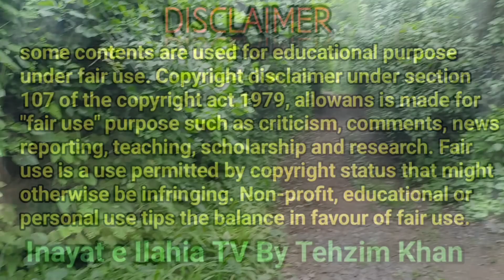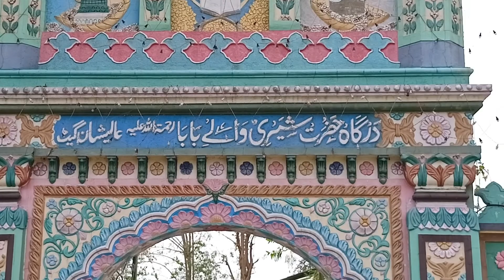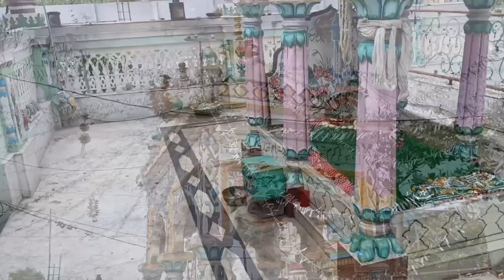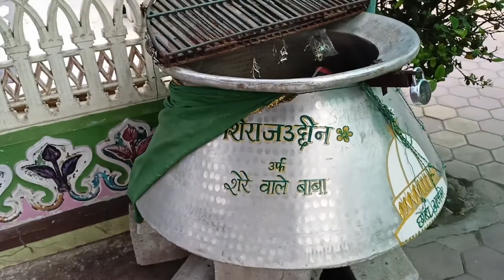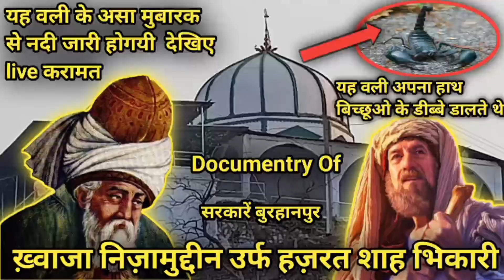chhota ajmer burhanpur dargah|ajmer sharif burhanpur | by tehzim khan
chhota ajmer burhanpur dargah ajmer sharif khwaja garib nawaz by tehzim

about the video:
chhota ajmer dargah burhanpur is very famous. sufi of this dargah name is sirajuddin urf Sheri wale baba. this is very famous Sufi and soulful.

your quries:
chhota ajmer dargah burhanpur
chhota ajmer dargah
chhota ajmer
sheri wale baba dargah
sirajuddin Baba dargah
Sirajuddin urf Sheri wale baba dargah
burhanpur dargah
hazrat Shah bhikari burhanpur
chhota ajmer
Ajmer Sharif
Ajmer Sharif khwaja garib nawaz
sirajuddin shahe aalam dargah
Ahmedabad dargah
udaipur chhota ajmer
naibe rasool dargah burhanpur
naibe rasool dargah
burhanpur dargah 4k
burhanpur dargah all

creator: Tehzim Khan

Regards: Inayat e Ilahia TV By Tehzim Khan